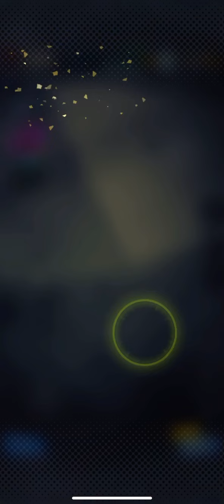Dragon Ball Legends daily summons 2/25/2021